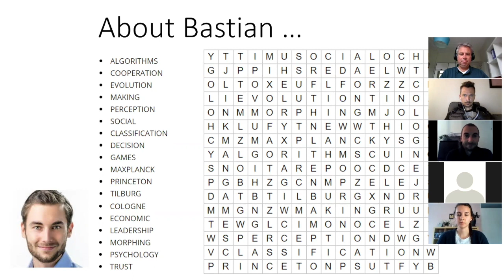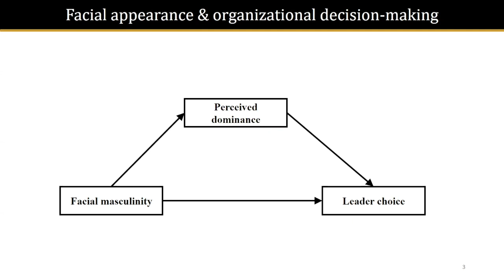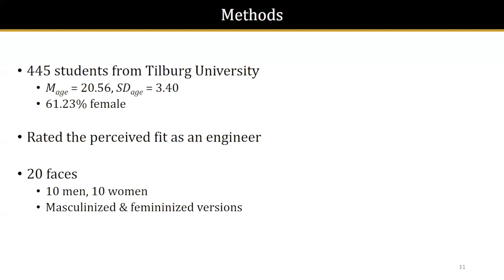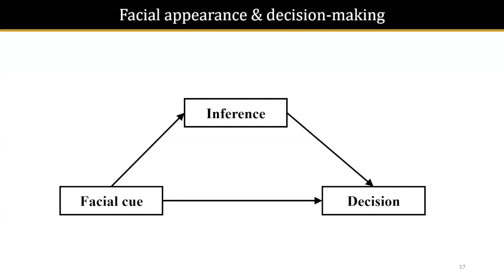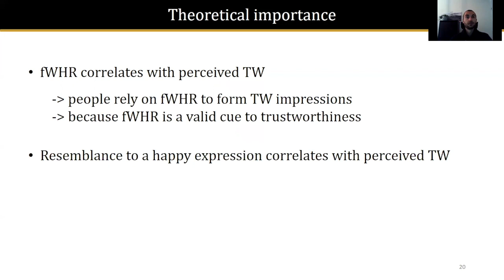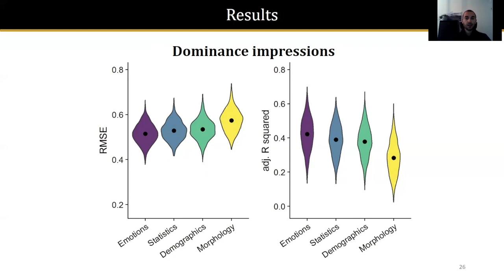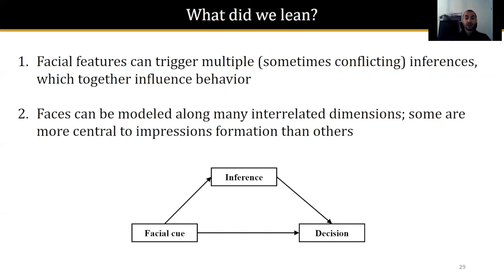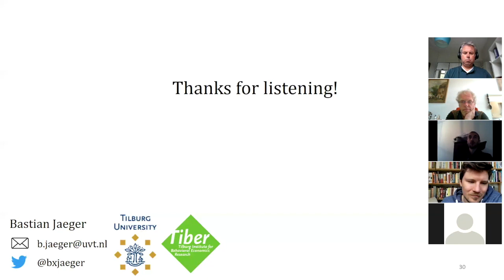The face of leadership by Dr. Bastian Jaeger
Amsterdam Leadership Lab Guest Talks. The presentation was given on April 30, 2020.